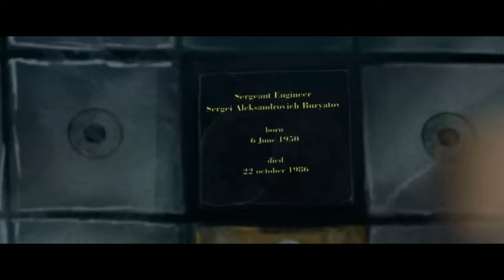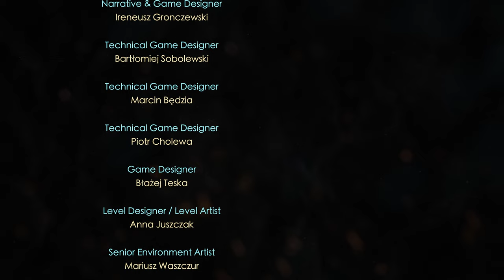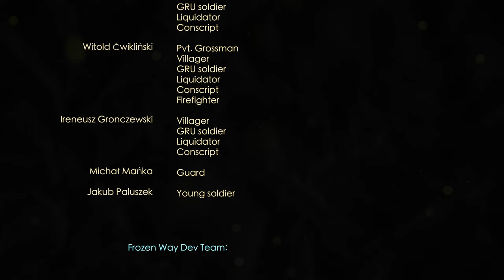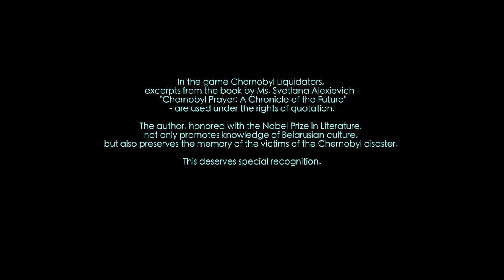Chornobyl Liquidators - Lets Play Deutsch - E7 | 4K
Chornobyl Liquidators ist nicht nur eine Erkundung der Zone, sondern die Geschichte echter Menschen, die das CNPP-Unglück erleben. Unsichtbare Strahlung, KGB, und schwierige Entscheidungen... Bist du bereit für diese Herausforderung?